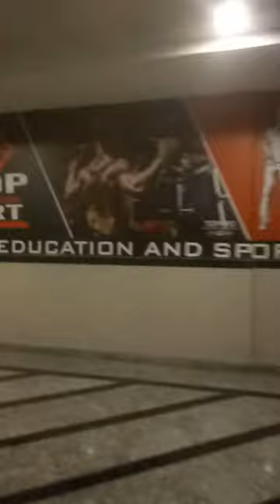NIT jalandhar table tennis and pool ball court.